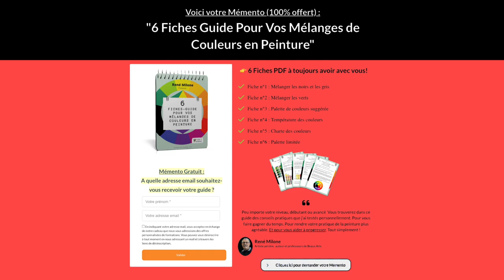Je Peins Sous Une Lumière Rouge (INCROYABLE)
Aujourd'hui j'ai décidé de me challenger ! Je vais reproduire "Les Tournesols de Van Gogh" sous un éclairage rouge.
On va voir ce que ça donne !